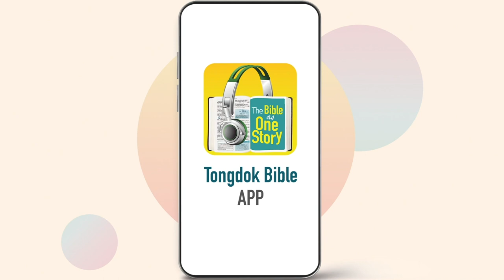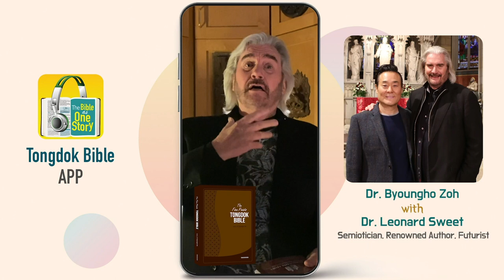Tongdok Bible | Day 150 | Psalms 79-85 | Light from God’s face | Dr.Byoungho Zoh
Light from God’s face
Desiring to live in the tabernacle where God was present, the psalmist sang that one day in the Lord's palace was better than a thousand days elsewhere.